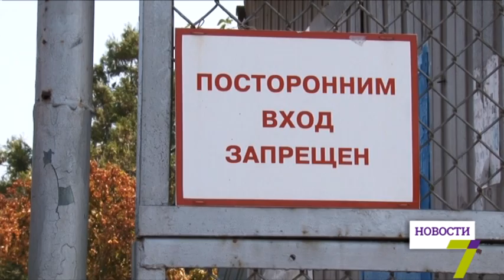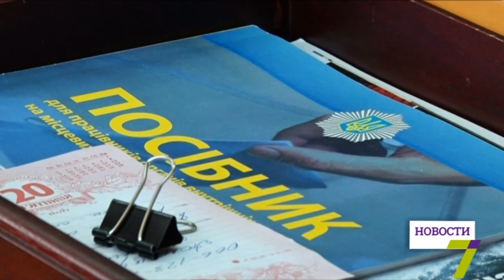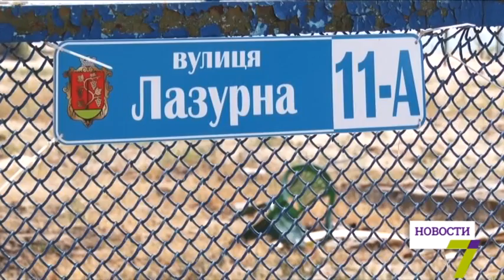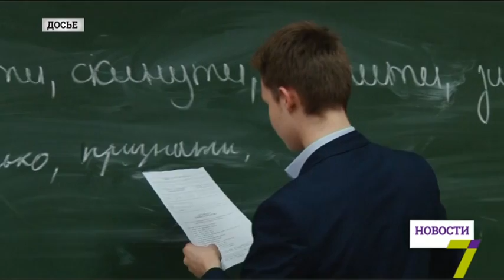4 августа: выпуск новостей от 20:00